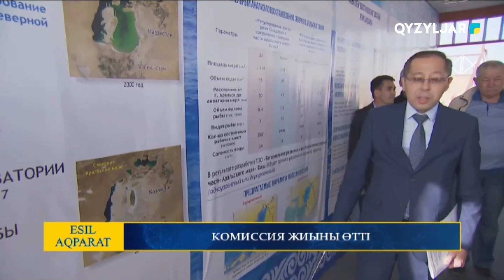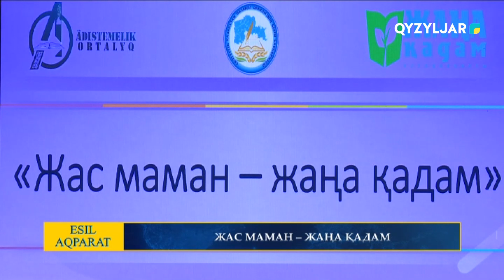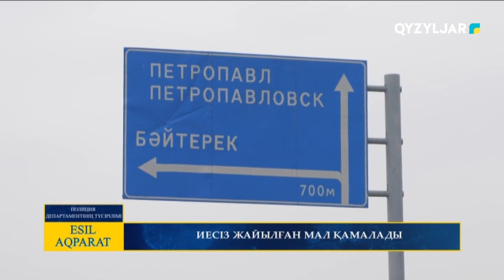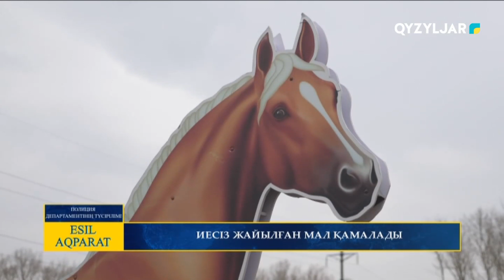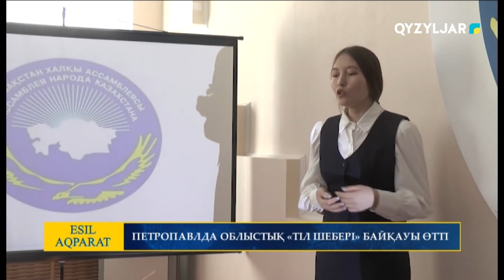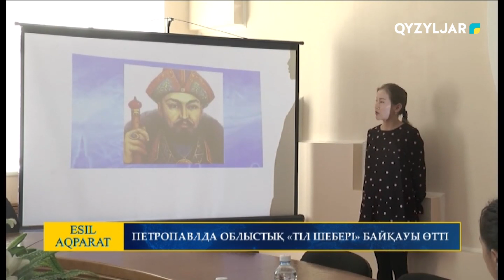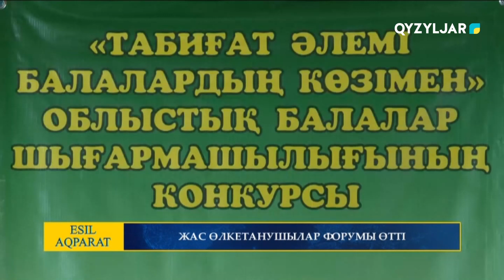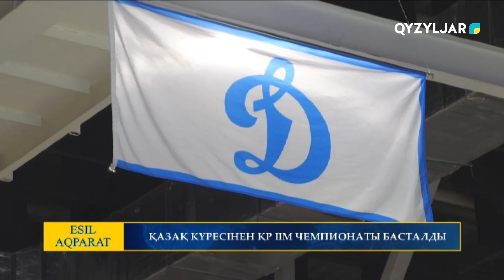Есіл-Aqparat. Қорытынды жаңалықтар. 22.04.2022